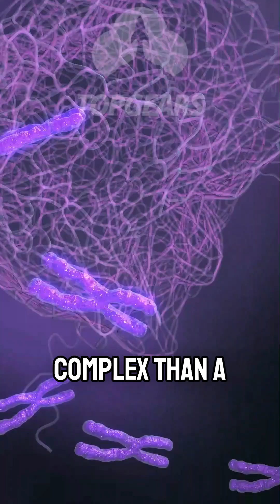Universe Biology & Timeline w/ Brian Cox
How did life emerge in the universe, and what does the cosmic timeline tell us about its evolution? Brian Cox explores the intricate relationship between biology and the vast history of the universe. From the formation of the first elements to the possibility of life beyond Earth, this deep dive into cosmic biology challenges our understanding of existence.